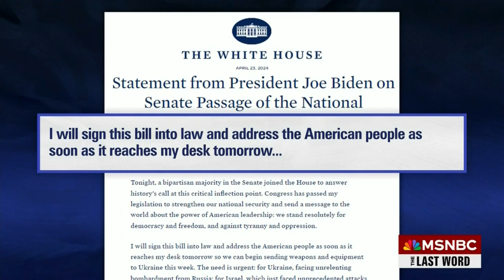2024 Pennsylvania Primary Coverage - MSNBC/Fox News/NewsNation [No Commercials]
I tell you, it's always interesting to see which group of networks decide to cover which primaries, quite the odd bunch on this one. This is the very brief network coverage of this year's Pennsylvania Primary, with particular focus on Biden/Trump numbers and Summer Lee* (D)'s victory.

Timestamps:
0:00 - MSNBC
1:08 - Fox News
6:59 - NewsNation